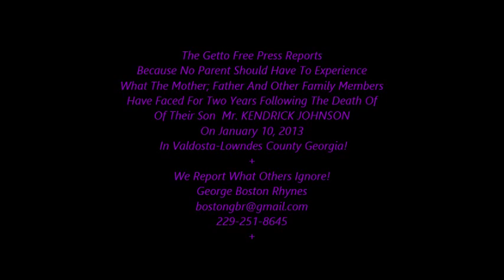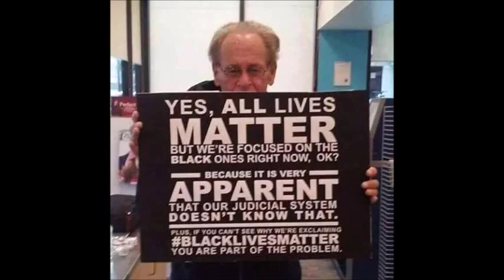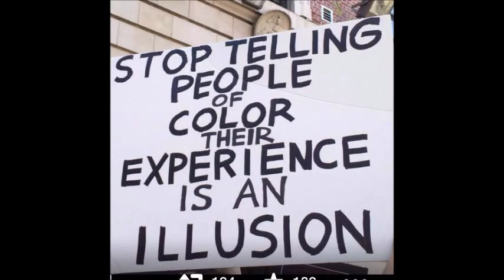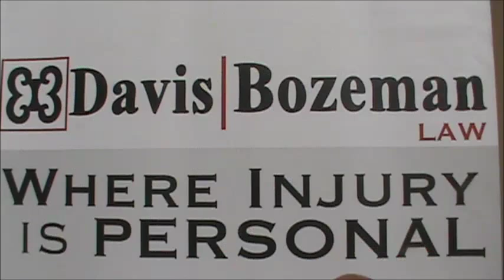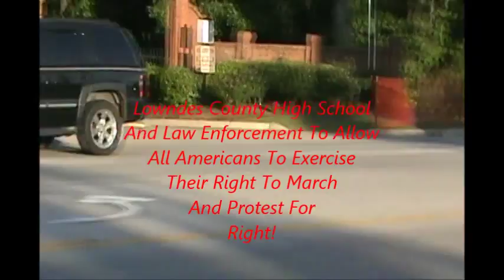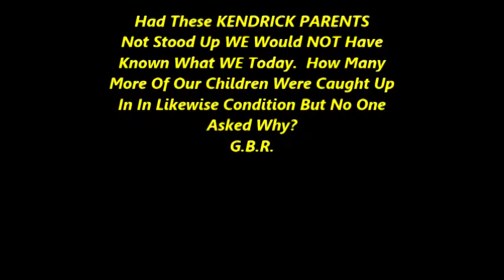Kendrick Johnson Not Forgotten And JUSTIC Seekers Now In Valdosta!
When Truth Comes Into The Minds Of Those That Seek Justice All Falsehood Must Vanish For Falsehood Is Forever A Vanishing Thing In The Eyes Of Our God.  Moreover, We As A Community; State; Nation And World Are Now Who We Claim To Be; But Who WE Prove Ourselves To Be Over A Given Period Of Time!

To The Johnson Family We All Thank YOU For Had You NOT Stood Strong You Would NOT Know What You Know About Your Child.  We Are NOW Asking How Many Other Black Men And Women Did Not Ask And So Their Child Was Ignored But They Too Are Crying Out From The GRAVE For Equal Justice Under The Law.

Again, I Thank You All Along With Those That Support You In Your Efforts To Force Law Enforcement To Do What They Should Have Done So Much Of This Could Have Been Avoided.  In Addition, Following The Death Of Your Child The Lowndes County Sheriffs Office Placed Me Under A "CRIMINAL TRESPASS" For Nothing And I Remain Under That Order For TWO YEARS!  This Too Proves That America Has Two Sets Of Laws!  G.B.R.